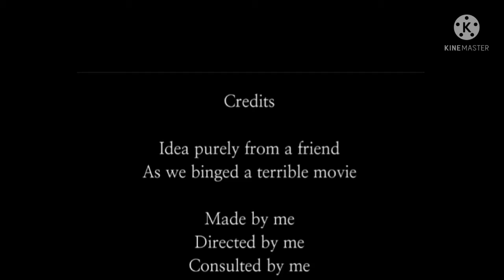꒷꒦‧˚₊˚sparkly vampire ೃ🍷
in the following video, I used these oc's:

✶ Zeke
✶ Liam (Sparkly Vampire~)
✶ My main (gc/gl)

[🎵] Music used in the following video: (If there was music).

✶Song: Shine brightttttttttttttttttttt.

[📖] Apps/Resources used in the following video:

✶Photos windows editor.
✶Photos.
✶Gachalife/Gachaclib.

[❗] CREDITS:

✶ Ren, for coming up with this satanic idea.

[⌚] Time-Stamps:

✶-:-- - Intro.
✶-:-- - Middle.
✶-:-- - Outro.

You lovely blokes. 💞